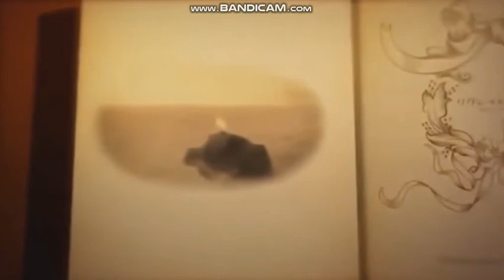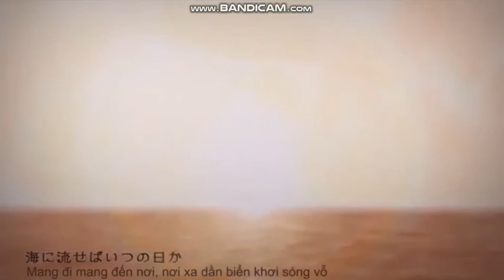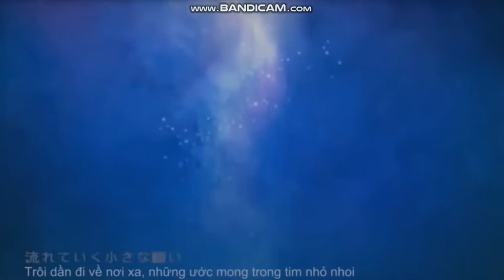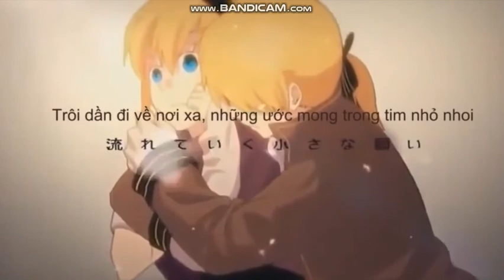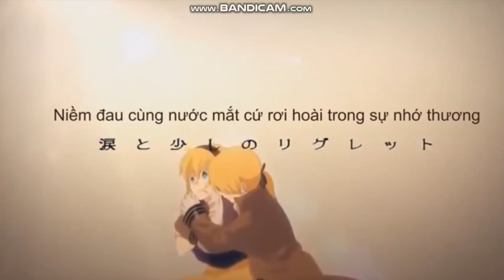Message of Regret ( lemonsub )